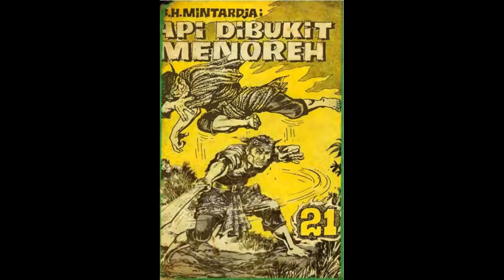Seri Cerita Silat Cersil Api di Bukit Menoreh Jilid 21